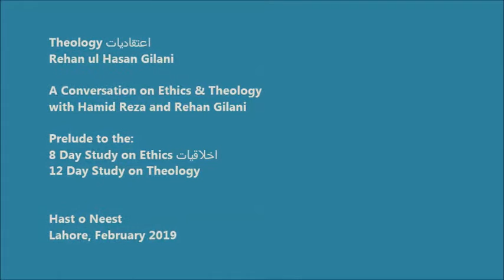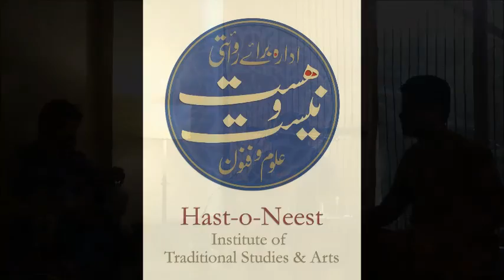(Rationality in) Theology اعتقادیات | Syed Rehan Gelani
(Rationality in) Theology اعتقادیات | Rehan ul Hasan Gelani

The importance of the Intellect or عقل in the Theology of Islam; a brief introduction of why this study of (Rationality in) Theology اعتقادیات is important for today's generation; and what topics will be covered...excerpts from the conversation with Rehan Gelani on The 12 Days Study on Theology.

Excerpt from the Conversation on Ethics & Theology with Hamid Reza and Rehan Gelani.

Prelude to the:
8 Day Study on Ethics اخلاقیات
12 Day Study on Theology

Lahore, February 2019